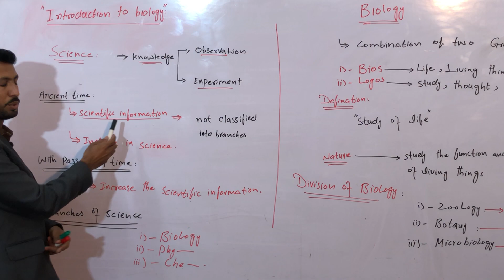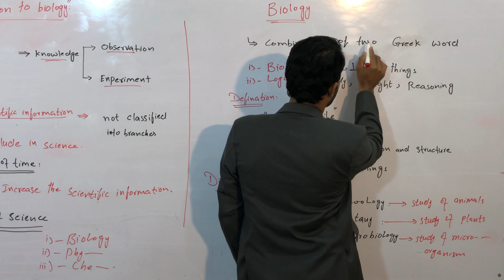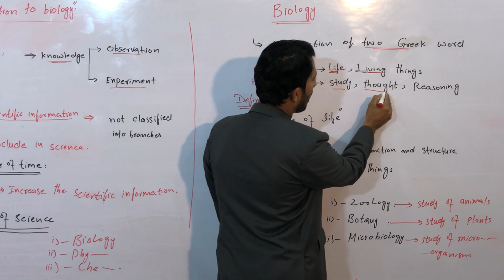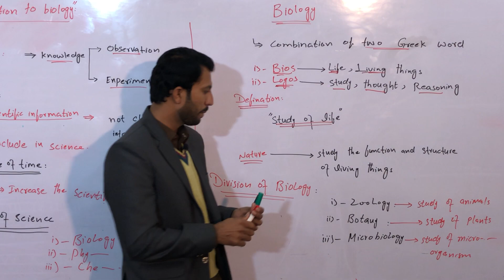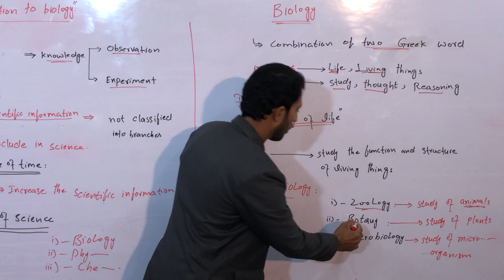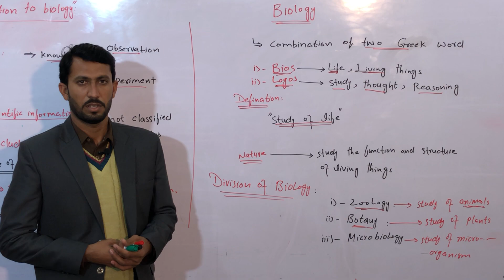9th Class Biology Chapter # 1 Introduction to biology